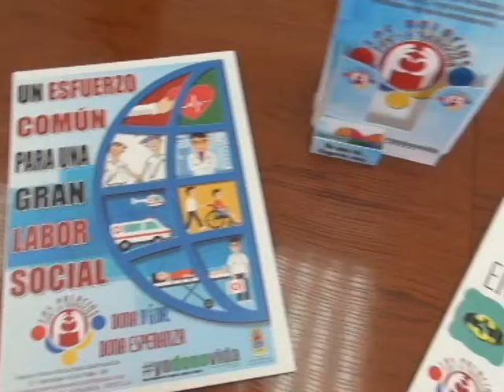EL AYUNTAMIENTO CEDE UN ESPACIO PÚBLICO A LOS PALACIOS CON LA DONACIÓN PARA SUS ACTIVIDADES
FIRMADO EL ACUERDO DE COLABORACIÓN ENTRE EL AYUNTAMIENTO DE LOS PALACIOS Y VILLAFRANCA Y LA ASOCIACIÓN LOS PALACIOS CON LA DONACIÓN PARA LA CESIÓN DE USO DE FORMA GRATUITA DE UN ESPACIO EN EL CENTRO CÍVICO “MARCHENILLA” DESTINADO A LAS ACTIVIDADES PROPIAS DE LA ASOCIACIÓN